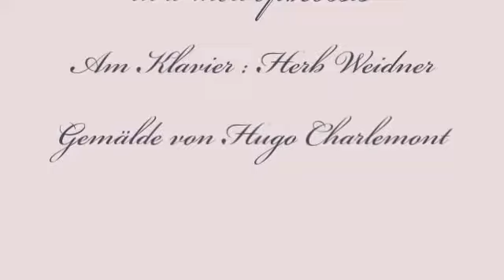Herb Weidner Abendblumen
Blumen am Abend. Musik für Klavier Geige und Cello in a-moll op.1806sls. Am Klavier : Herb Weidner. Gemälde von Hugo Charlemont